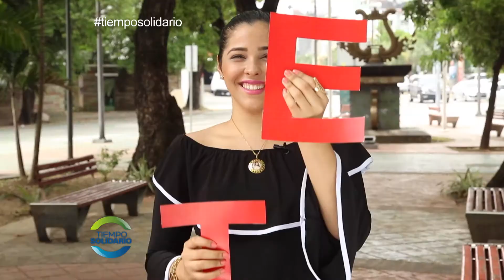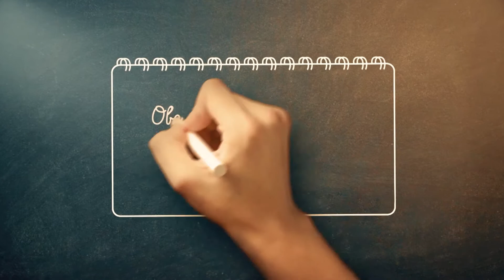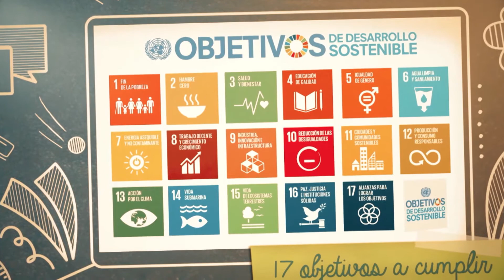[Tiempo Solidario] Emisión No. 90: "Día de las Madres"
En esta emisión de TiempoSolidario hemos dedicado este día a homenajear a las madres dominicanas que luchan cada día para sacar adelante sus sueños y su familia.

También tenemos como invitadas a Miralba Ruíz, comunicadora, madre de dos Mara y Ainhoa; Maria Ferreras Cabrera, madre de Indhira Ferreras ganadora del Segundo Concurso de Música Urbana por los Valores; y Rosa Indiana Rojas de la Cruz, una Madre de Valor 2017.